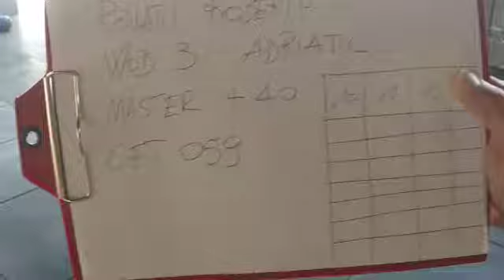Daddy Adriatic W.O.D. 2 Hawaii